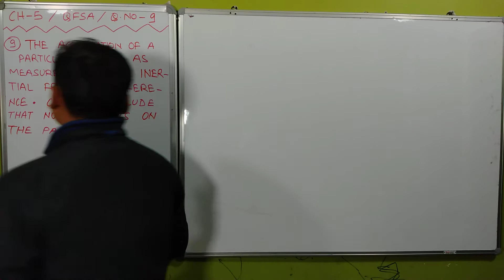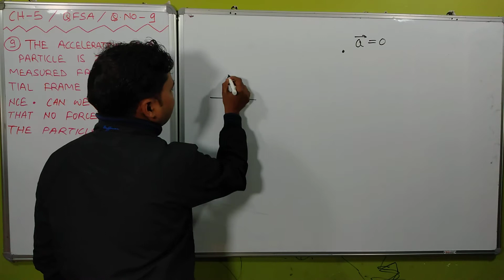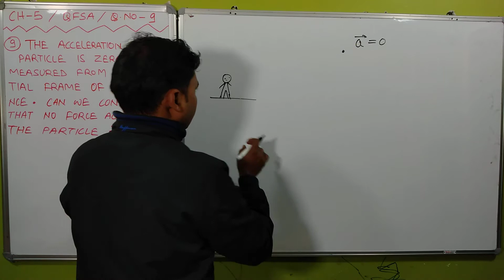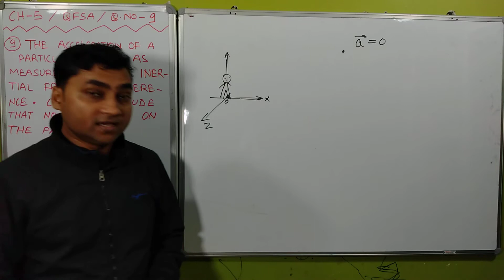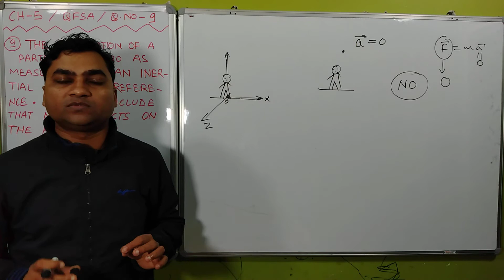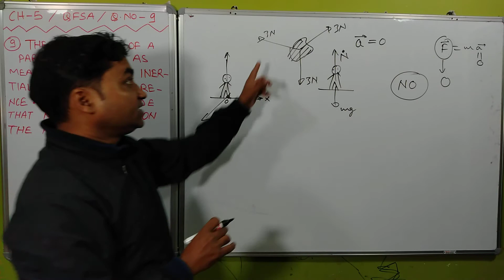HC VERMA Newton's laws of motion , chapter 5 , QUESTIONS FOR SHORT ANSWERS (Q-9) I hcv nlm solutions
H C VERMA SOLUTION I HC VERMA CHAPTER-5 I HC VERMA CHAPTER-5 SOLUTION I QUESTIONS FOR SHORT ANSWER Q.NO-9 I PHYSICS TUITION - RAHUL KUMAR

HERE WE WILL SOLVE HC VERMA CHAPTER-5 QUESTIONS FOR SHORT ANSWER Q.NO-9